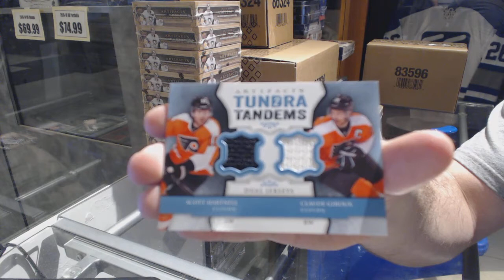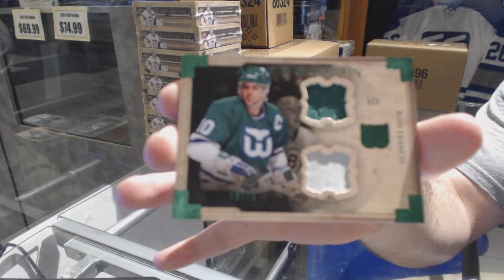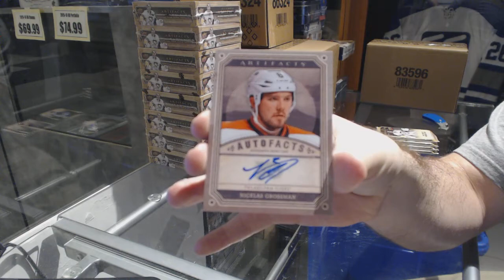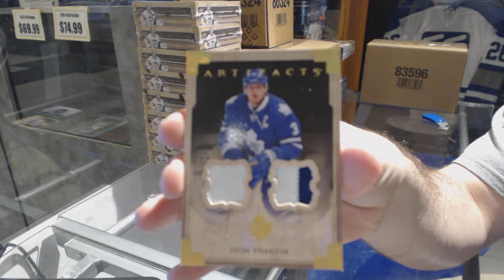BBruinsRI's 13-14 Upper Deck Artifacts Hockey 2 Box Break